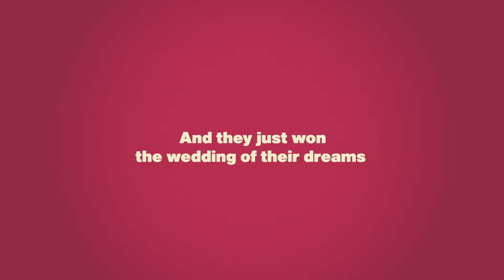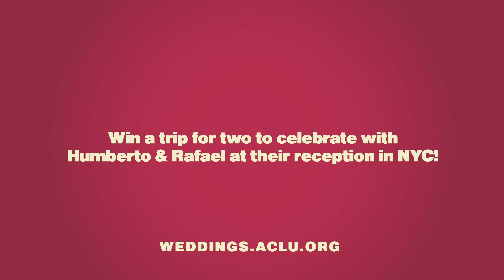Humberto & Rafael are getting married!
Humberto and Rafael are getting married! And they just won the wedding of their dreams -- but they can't get married in their home state (Arizona). So they'll have to cross state lines to tie the knot. Be a part of the celebration, take a stand for love and enter to win a trip to NYC to crash their wedding reception